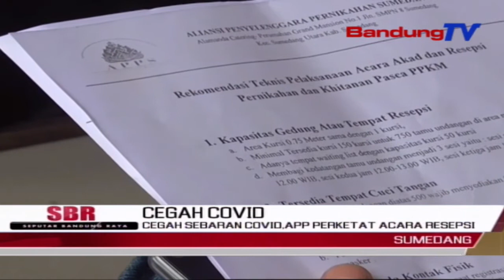Cegah Sebaran Covid, App Perketat Acara Resepsi | SBR | BANDUNGTV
SBR | BANDUNGTV | KRISANTI | Aliansi Penyelengara Pernikahan Sumedang Atau APPS, Meminta Para Penyelenggara Acara Pernikahan, Untuk Mematuhi Aturan Yang Dikeluarkan Pemerintah Dalam Menyelanggarakan Acara Resepsi Pernikahan. Tujuannya Yakni Sebagai Upaya Pencegahan Terjadinya Kerumunan Dan Penyebaran Virus Covid 19, Yang Masih Mewabah Di Kabupaten Sumedang.